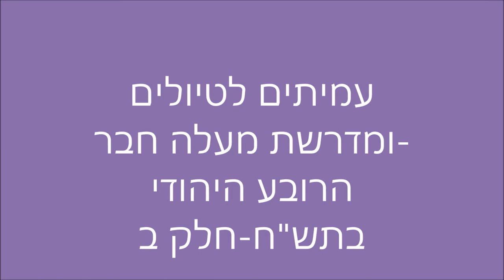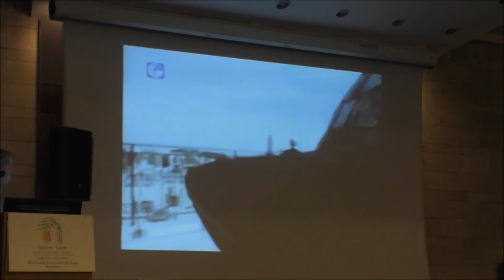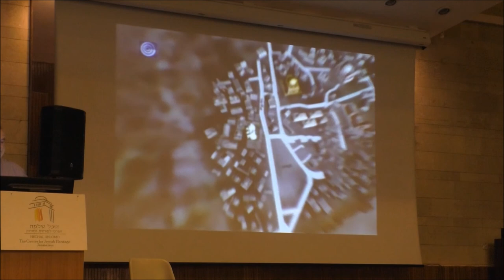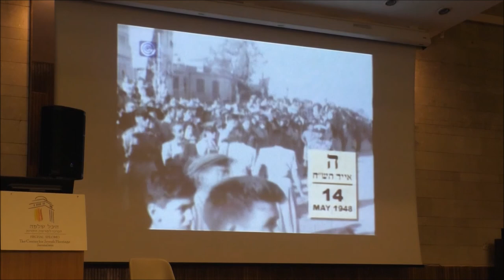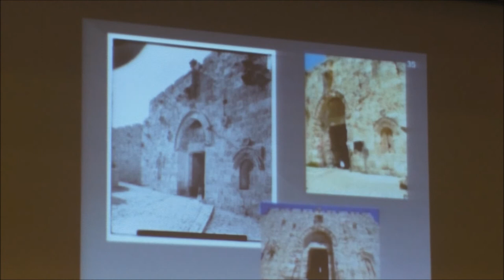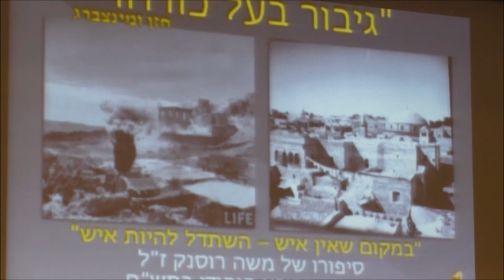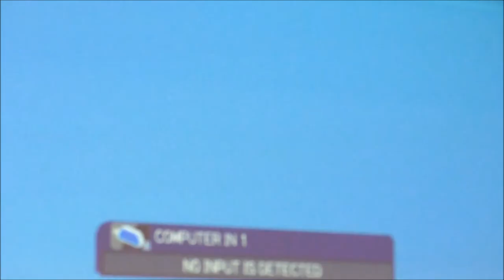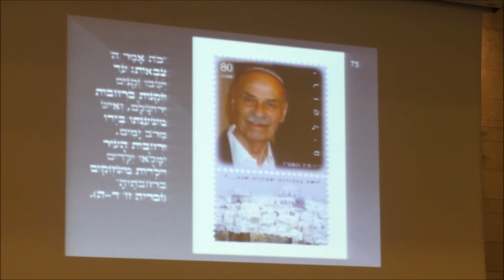1807עמיתים לטיולים ומדרשת מעלה חבר -כ"ה אייר תשע"ח - הרובע היהודי בתש"ח-חלק ב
1807עמיתים לטיולים  ומדרשת מעלה חבר -כ"ה אייר תשע"ח-   הרובע היהודי בתש"ח -חלק ב' . הרצאה של נתי מלכי על נסיונות של מגיני הרובע למנוע נפילתו.  לדמותו של משה רוסנק ז"ל מפקד הרובע בתש"ח.          הפקה-לשם שמים